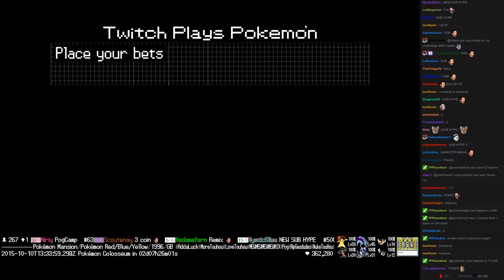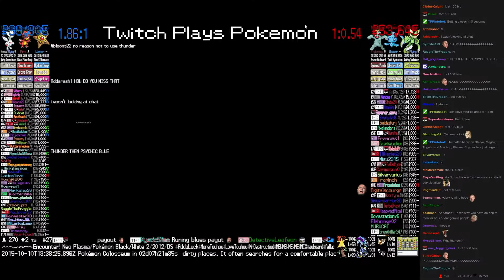Twitch Plays Pokémon Battle Revolution - Match #26598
Match #26598 [Blue: Staryu, Magby, Togetic] vs [Red: Machop, Phione, Scyther]